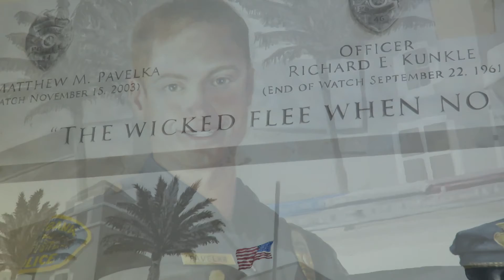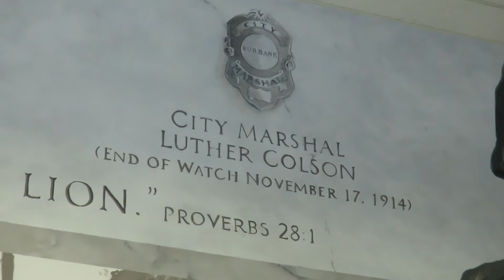Burbank Police Memorial Mural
The Burbank California police department unveiled a new memorial mural depicting five police officers and marshals killed in the line of duty from different eras.  This video was reported, shot and edited by Mickie Shaw.